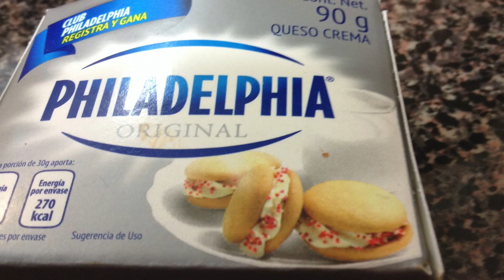Como hacer Enchiladas Verdes